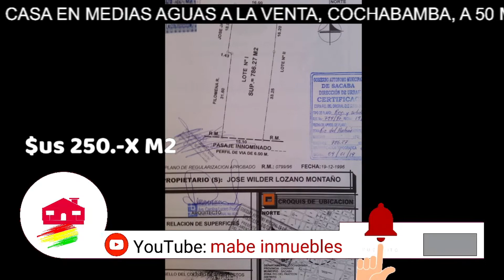CASA EN MEDIAS AGUAS A LA VENTA, COCHABAMBA, A 50 MTS DE LA AV. CIRCUNVALACION - SACABA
En excelente ubicación, entre la C. Bolívar y C. Cnel Sanchez, Sup. Lote 786.27 m2, Sup. Construcción 120 m2,  Frente de 15.10 m, 3 cuartos, sala, baño, cocina y 1 cuarto extra, también tiene pozo y tanque de agua de 500 l, todos los servicios instalados incluido gas domiciliario, garaje amplio para más de 5 vehículos, excelente acceso a transporte público, Documentación en completo orden. Se acepta financiamiento bancario. Precio $us 250.- XM2